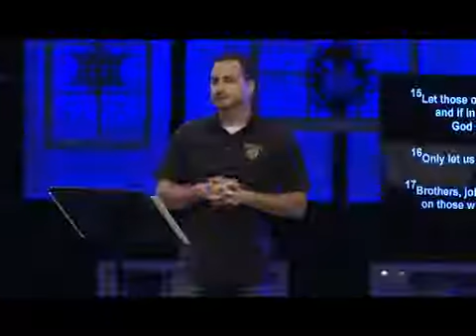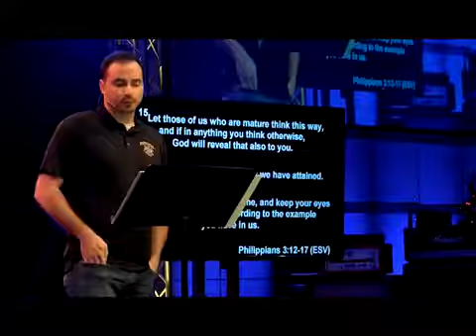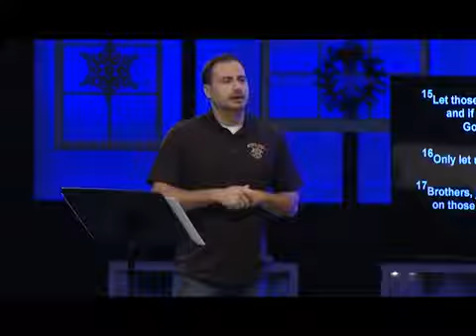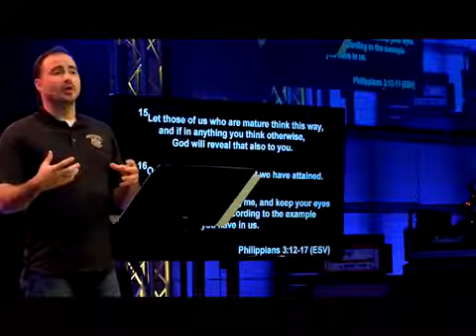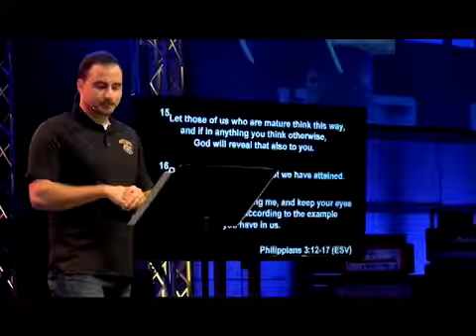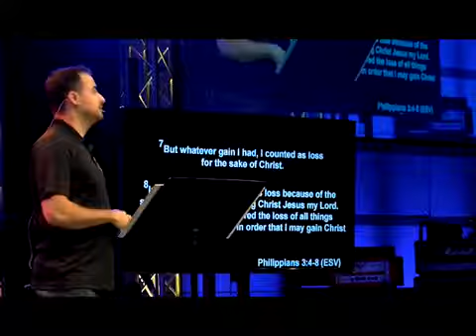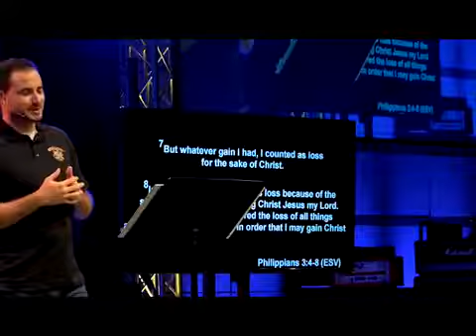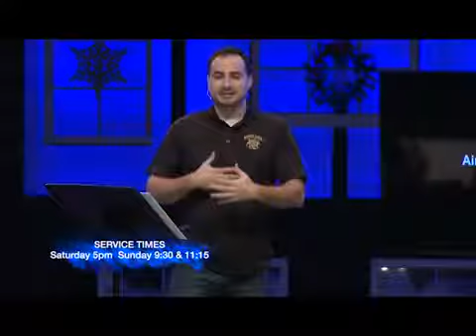Light Part 3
Family Pastor Brennon